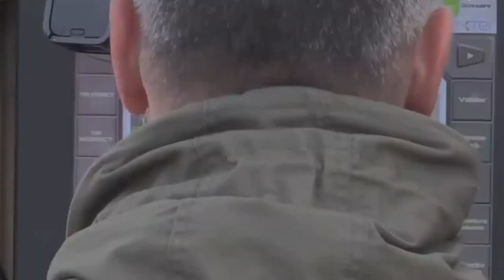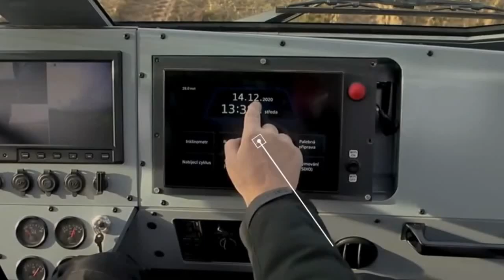Exército Brasileiro com mais poder de fogo, 36 Obuseiros Autopropulsado 155 MM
Este programa começou com a aprovação da diretriz de iniciação do projeto VBCOAP 155 mm SR e a criação da equipe para a realização do estudo de viabilidade do projeto (EB20-D-04.005), publicada na portaria Nº 427-EME/C Ex, visando à obtenção de um total de até 36 unidades deste sistema de artilharia.
Após a definição do modelo a ser adotado como viatura blindada de Cavalaria (VBC Cav), o projeto VBCOAP 155 SR deverá ser uma das prioridades do Exército, pois é fundamental para a operacionalização completa das Brigadas Mecanizadas.

Veja também

Fonte: Tecnodefesa.com.br
Por Paulo Roberto Bastos Jr.